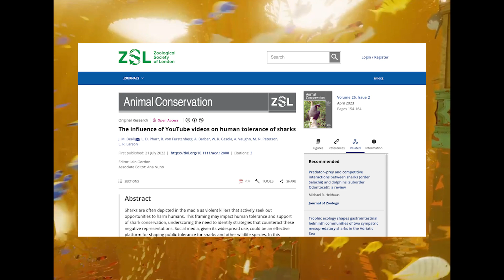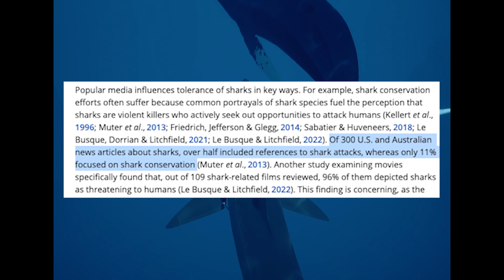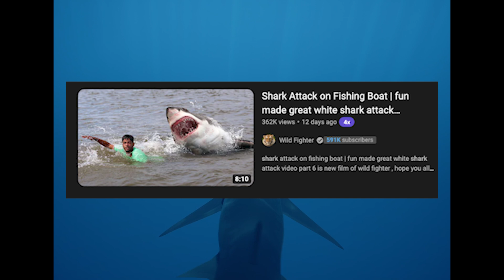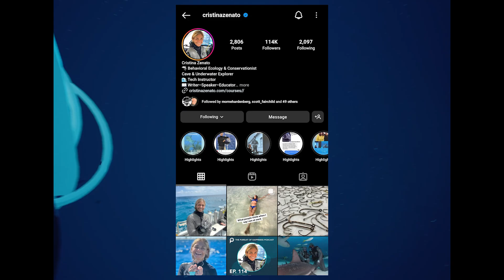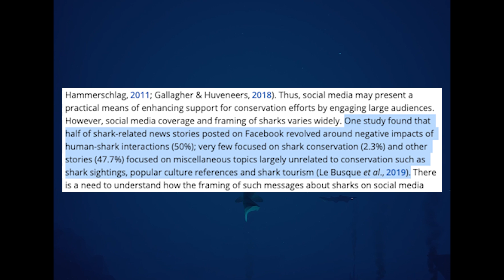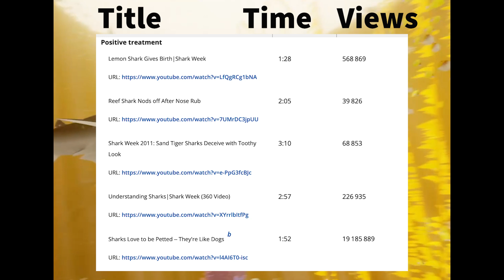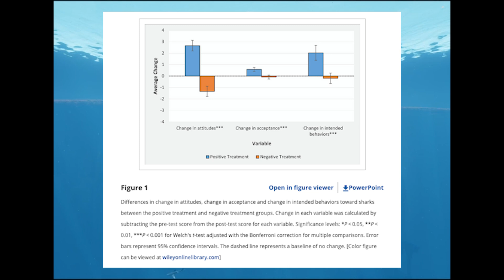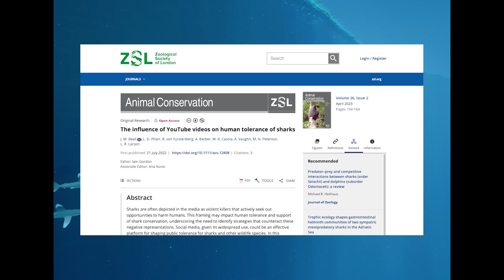YouTubers Influence Sharks Reputation.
Feeling much better now and back in the seat. It was truly an honor to cover this article and I highly recommend you give it a read. YouTube has more influence then you think.